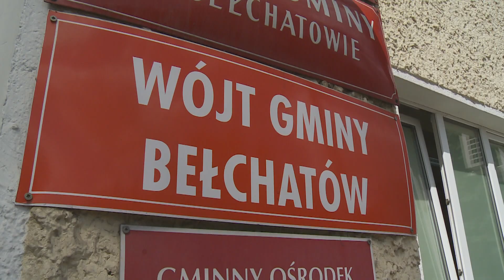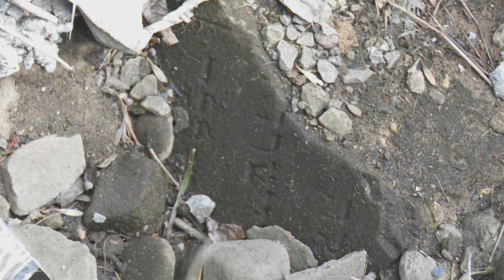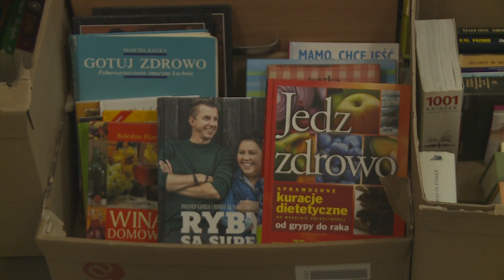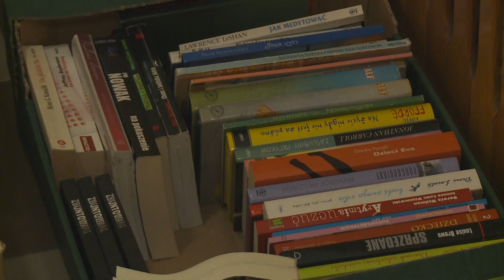TKB - TELEDZIEŃ - 19.07.2019